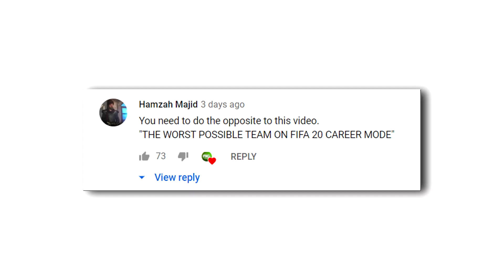THE WORST TEAM IN FIFA 20 CAREER MODE!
So we've seen the best team in FIFA 20 Career Mode, it's only fair we see the absolute worst now right? We're back for yet another Career Mode experiment as we see whether a team full of the worst players in FIFA 20 can win a game in a Premier League season...